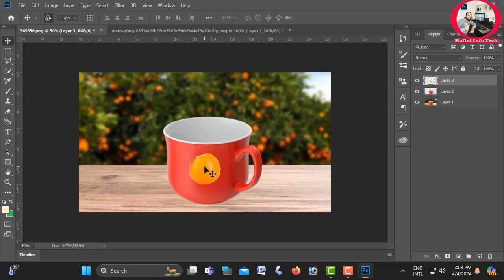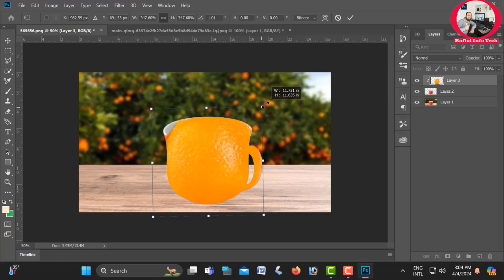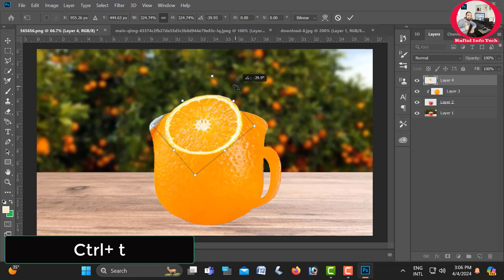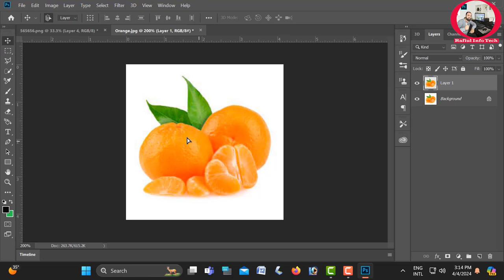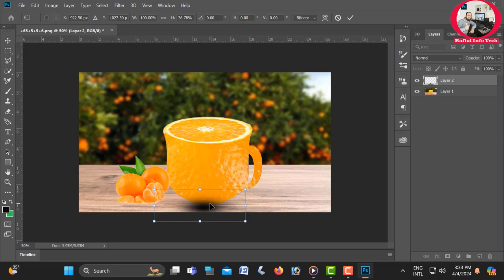Photo Manipulation in Photoshop ORANGE and TEE CAP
photo manipulation services
photoshop manipulation#521
photomanipulation#443
picture manipulation
image manipulator#412
photoshop manipulation tutorial#1
adobe photoshop manipulation#215
advanced photo manipulation
amazing photo manipulation
best manipulation photoshop
best photo manipulation
best photo manipulation ideas
best photoshop manipulation tutorials
creative manipulation design